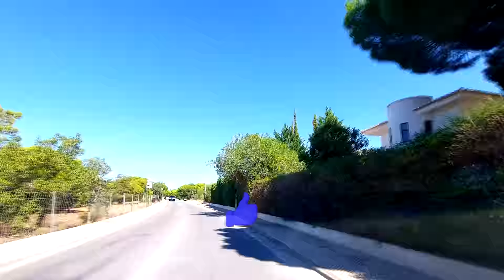Vale Do Lobo to Quinta do Lago Algarve Portugal Dash Cam Car Ride Travel Vlog 🇵🇹🛣️⛳🚗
Vale do Lobo is a gated community and golf resort in the Algarve region of southern Portugal. Vale do Lobo comprises one of the three corners of the Golden Triangle of the Algarve's most affluent and expensive communities.

The community hosted the Portuguese Open, part of the PGA European Tour, in 2002 and 2003.

Quinta do Lago is a gated community and golf resort in Almancil, in the Algarve region of southern Portugal. Quinta do Lago comprises one of the three corners of the Golden Triangle of the Algarve's most affluent communities.

The community hosted the Portuguese Open, part of the PGA European Tour, in 1976, 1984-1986, 1988, 1989, 1990, and most recently in 2001.

➞ Artist: Onycs
➞ Tracks Title:
- I Miss You
- Shizen
- Stay with Me